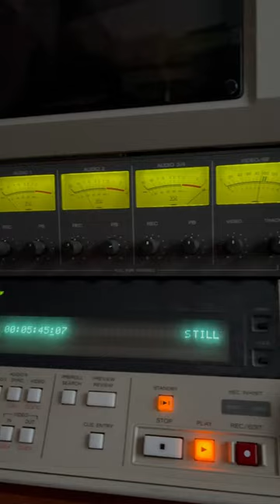Sony BVH-3100 “1 inch Type C VTR Recorder (Not for sale)